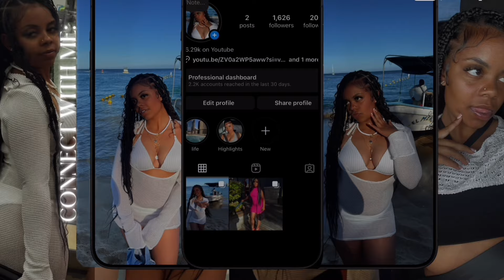Nba Youngboy - Never Stopping ( Official Video) Reaction !!!! He’s Back !!!!!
Stay updated with kaela